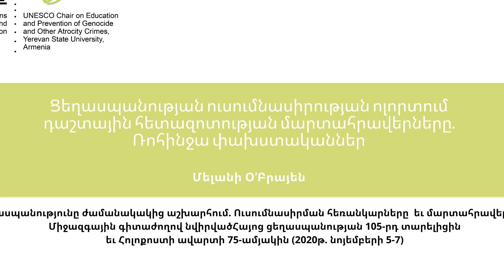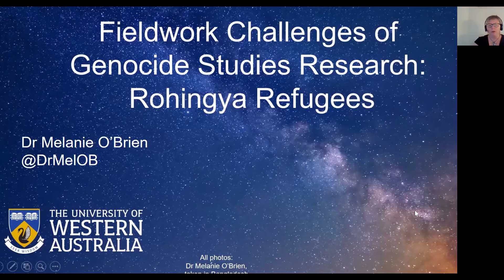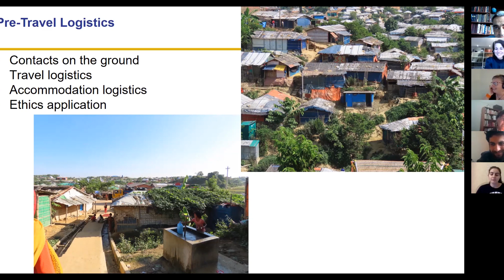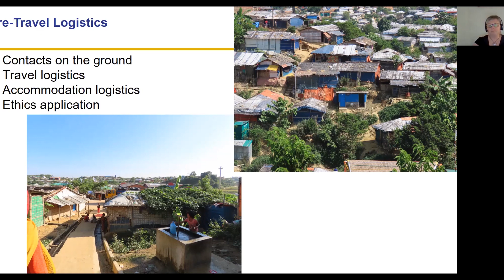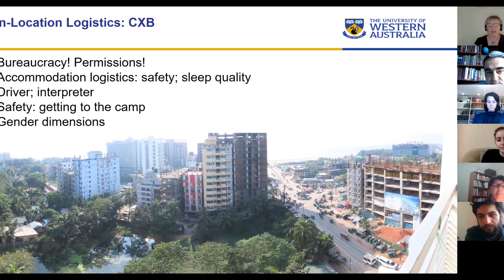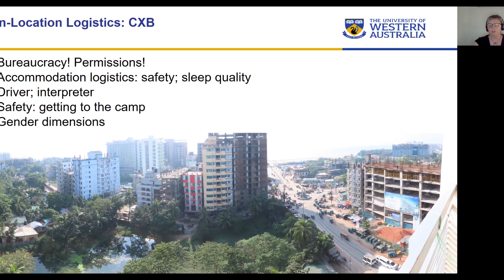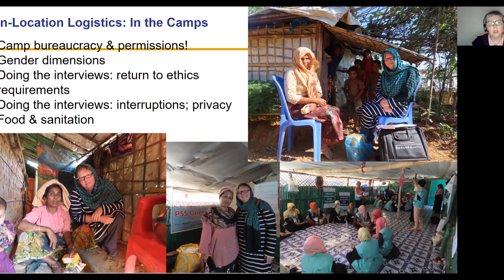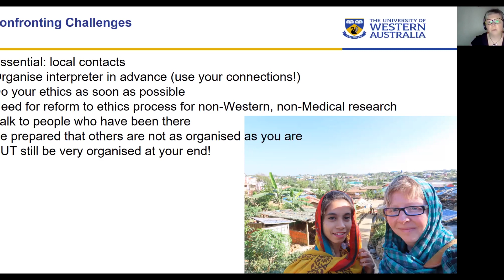Fieldwork Challenges of Genocide Studies Research I Melanie O’Brien I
Fieldwork Challenges of Genocide Studies Research: Rohingya Refugees

Speaker: Melanie O’Brien  (Law School, University of Western Australia, Australia).

“Genocide in the Modern era.
Perspectives and Challenges of its Study”
International conference dedicated to the 105th anniversary of the Armenian Genocide and the 75th anniversary of the end of Holocaust (November 5-7, 2020)
The conference was held by UNESCO Chair on Education and Prevention of Genocide and other Atrocity Crimes at the Institute for Armenian Studies of Yerevan State University.